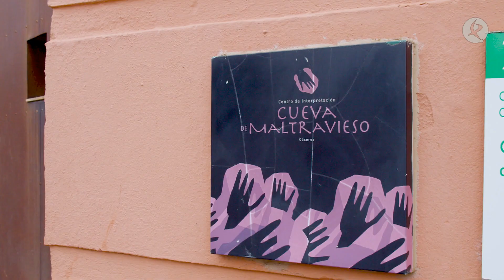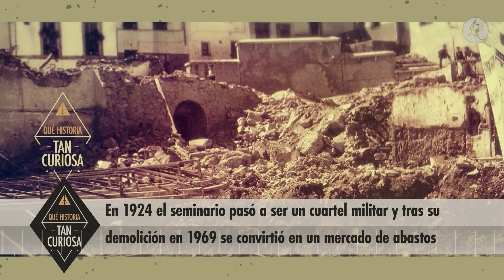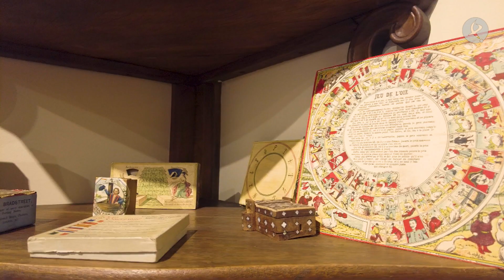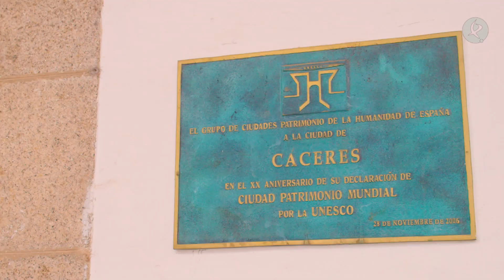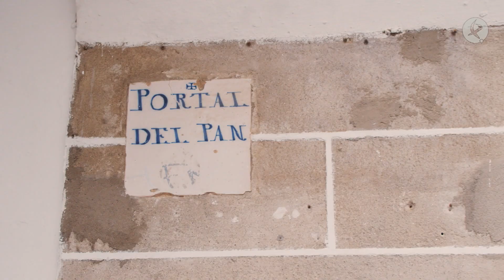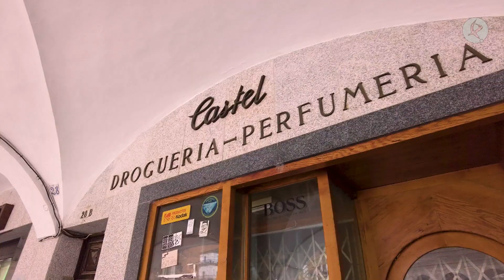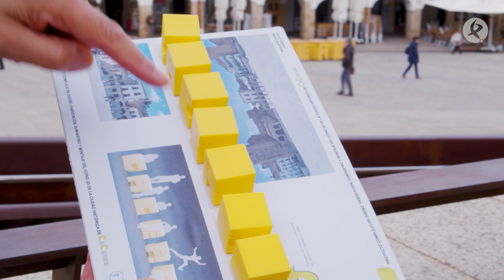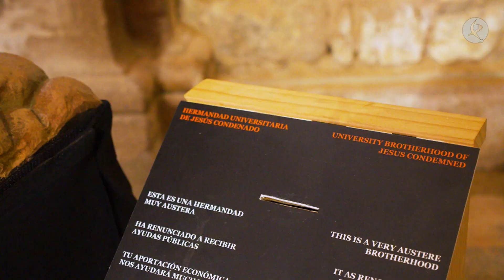Cáceres | ¡Qué historia tan curiosa!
Empezamos la andadura del programa con Fernando, que descubrirá en Cáceres algunas curiosidades que muchos extremeños y extremeñas no conocen. ¿Qué había antes en los terrenos del conocido parking Galarza? ¿Y por qué o por quién se llama así? Y el arco de la Estrella de la Ciudad Monumental, ¿Por qué no está recto? ¿Qué hay de verdad de que en Cáceres hay muros hechos con huesos? Y en las cuevas de Maltravieso… ¿Por qué las manos dibujadas aparecen solo con cuatro dedos? Estas curiosidades y muchas más se descubrirán en “Qué historia tan curiosa”